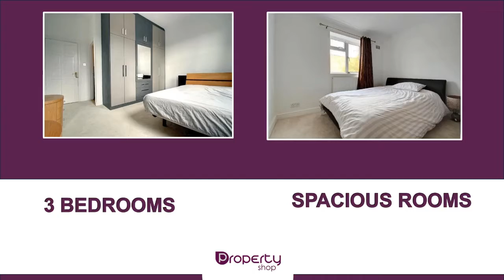Featured Property - 3 Bed Terraced House For Sale In Brentford - Call To View!